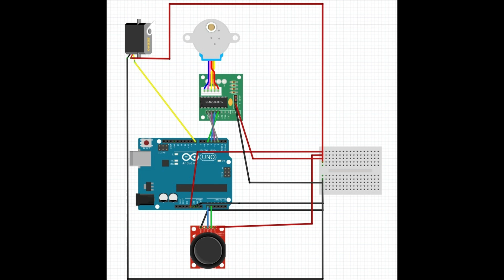Construye tu propia grúa controlada con Arduino: ¡Un proyecto de ingeniería DIY paso a paso!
En este video, aprenderás cómo controlar una grúa con Arduino utilizando un motor paso a paso, un servo motor y un joystick. El código que utilizaremos es el siguiente:

En resumen, el código controla el motor paso a paso para mover la grúa hacia la izquierda o la derecha en función del valor del joystick, mientras que el servo motor se utiliza para controlar la posición vertical de la grúa. También se utiliza la comunicación serial para enviar información sobre la posición actual de la grúa.

Si tienes preguntas o necesitas más información, no dudes en dejar un comentario.

Si te gusta el contenido, considera apoyar el canal para que podamos seguir produciendo más videos. Puedes hacer una donación a mi cuenta de PayPal en este enlace ¡Gracias por tu apoyo!

00:00 Intro
00:07 Diagrama de conexiones
00:30 Conexiones del Motor paso a paso
00:36 Conexiones con el Servomotor y el Joystick
00:42 Prueba de conexiones
01:16 Cmenzamos a crear base de la grua
03:17 Fijamos el brazo elevador
03:56 Creamos objetos para ser levantado por la grua
04:25 Realizando pruebas profesionales de fuerza y potencia de la grúa
05:47 Despedida de Airoman
06:06 Logo del canal